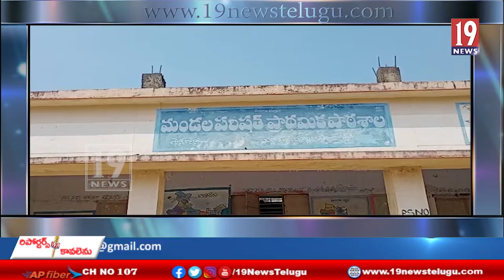చర్ల మండలంలో సీఎం కెసిఆర్ జన్మదిన వేడుకలు - భద్రాద్రి కొత్తగూడెం జిల్లా